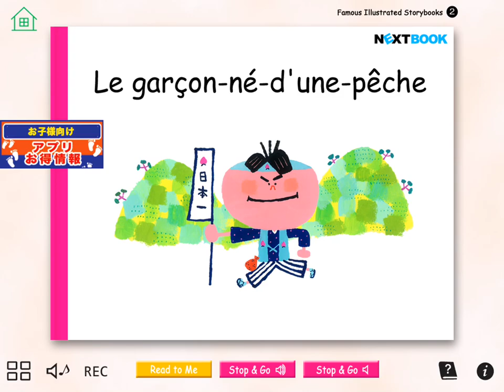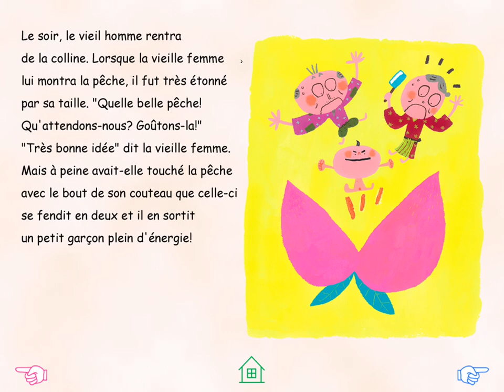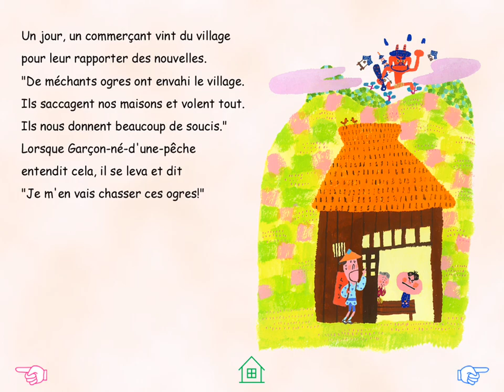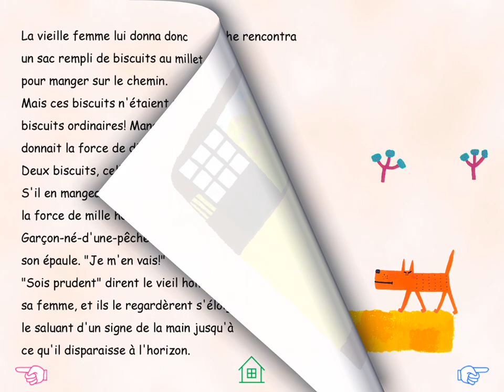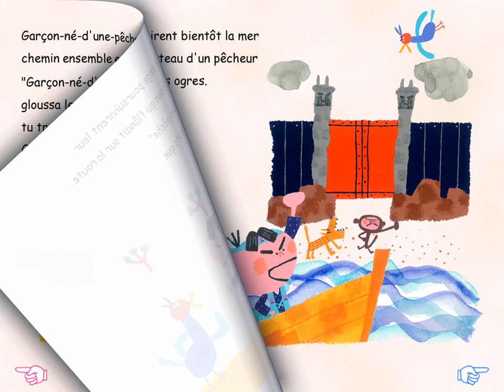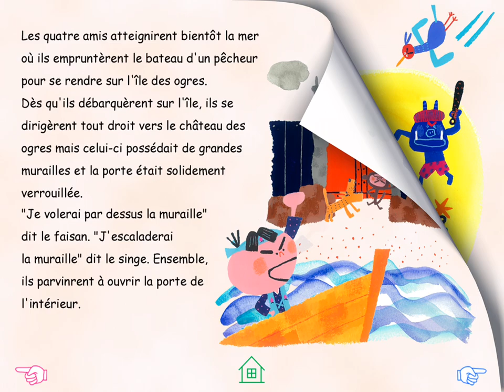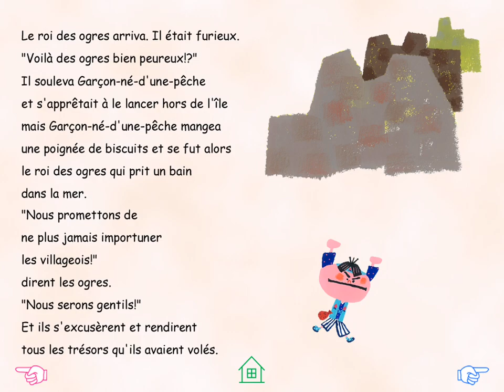ももたろうフランス語